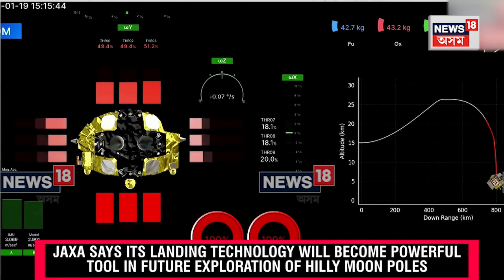Japan Moon Sniper Landed In Moon | চন্দ্ৰপৃষ্ঠত ঐতিহাসিক অৱতৰণ জাপানৰ 'মুন স্পাইনাৰ'ৰ | N18V